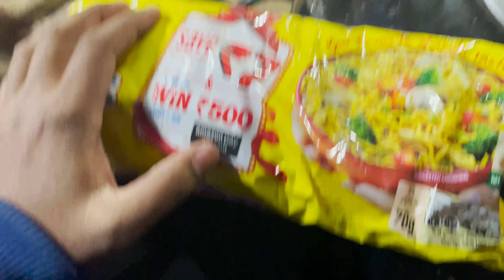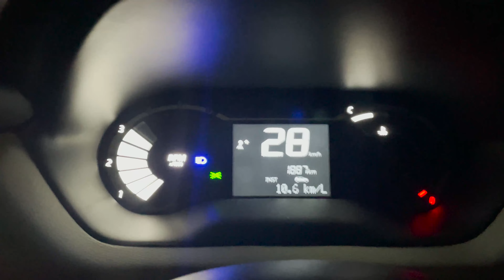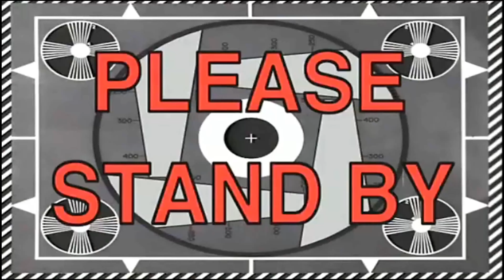MUMMY ACHANAK BEHOSH HO GAI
Love Love ❤